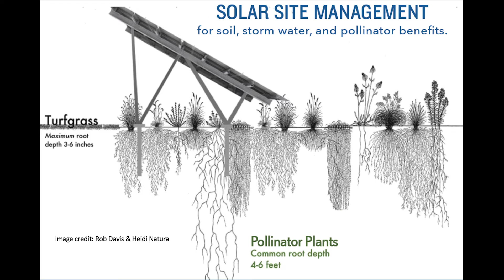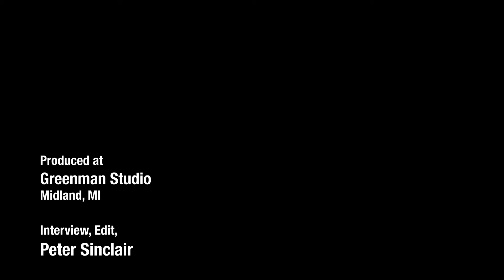Solar Saves Soil: Experts Explain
Solar fields are in fact a primary path to save farmland, and farmers, who are stewards of that land. Solar gives farmers a path to diversify their income, to insure 30 years of drought-proof, recession-proof, flood-proof income in uncertain times, pass their land on to their children, and maintain an income while allowing soil to rebuild.
Solar racking has an extremely light footprint on the land, and typically solar developers plant native grass species around panels, which have deep roots, and bring water and nutrients deeper into the soil.
This helps revitalize soil, recharge aquifers, and store carbon and other nutrients. It creates habitat for ground nesting birds and smaller creatures at the bottom of the food chain.
At the end of a project's life, if the farmer chooses, he can return the land to production, and it will be much more fertile and productive than it formerly was.